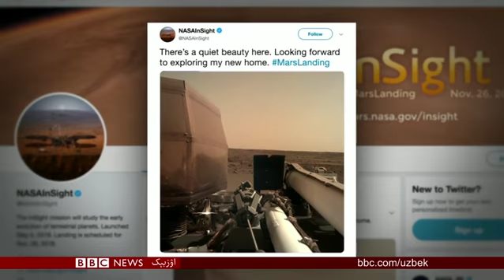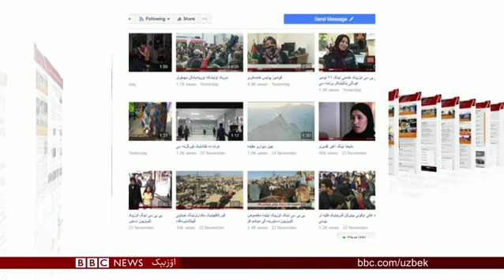بی بی سی اۉزبېک تلویزیون دستورلرینی ساعت۶ ده آرزو تلویزیونی آرقه لی کۉریشینگیزممکن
بی بی سی نینگ اۉزبېک تیلیده مخصوص تلویزیون دستوری